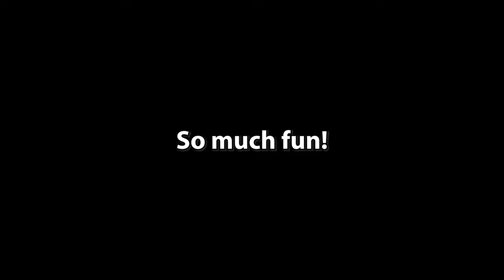Learning Acro in LIFTOFF Pt. 5 (short)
Everyday some minutes of training.